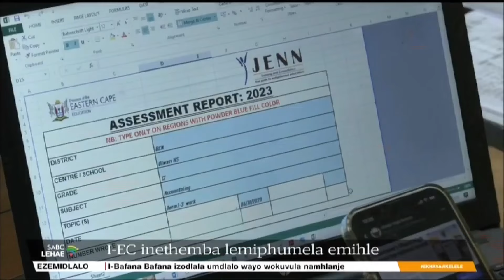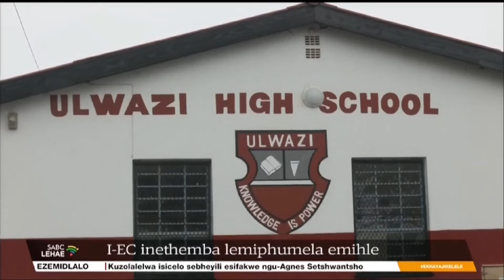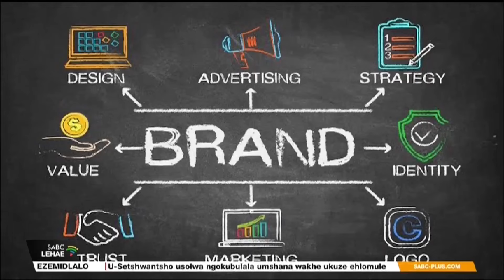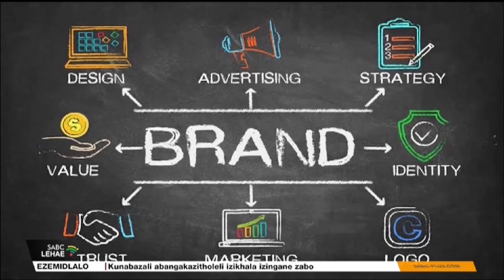Ekhaya Jikelele @07H00 | 16 January 2024